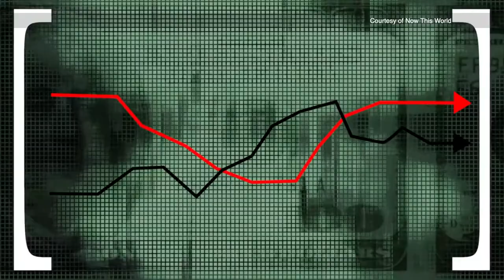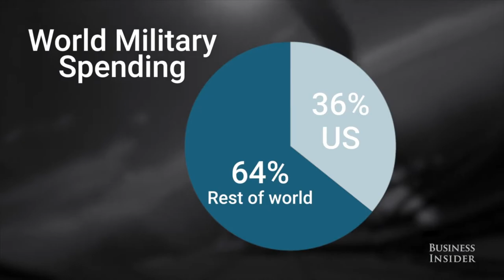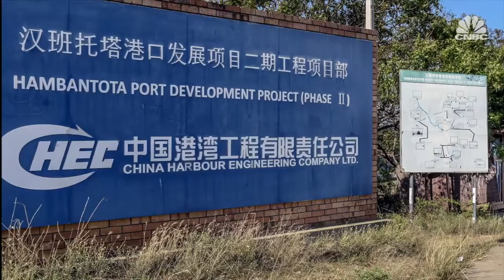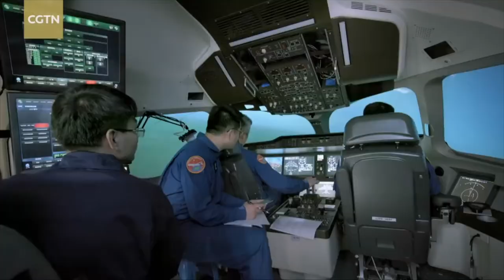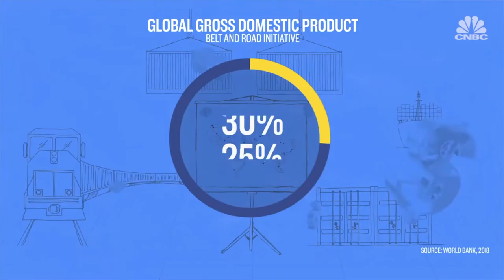Trung Cộng, giấc mơ siêu cường quốc khi tài chính sắp cạn?